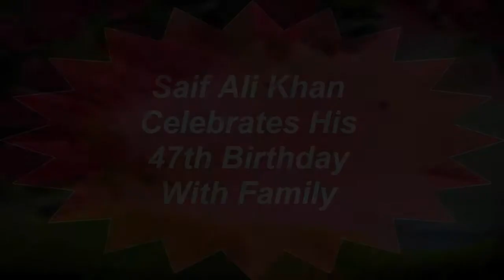Saif Ali Khan Celebrates His 47th Birthday With Family-Famous Bollywood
Saif Ali Khan Celebrates His 47th Birthday With Family-Famous BollywoodSoha Ali Khan and Kunal Kemmu name their baby girl ‘Inaaya Naumi Kemmu’
Soha Ali Khan gave birth to a baby girl on the auspicious day of Mahanavami.Actors Soha Ali Khan and Kunal Kemmu welcome their first child on Saturday. The Golmaal Again actor himself confirmed the news on his Twitter account. Soha gave birth to a baby girl on the auspicious day of Mahanavami. Now the new-dad shared the name of his baby girl on Twitter. They’ve named their daughter Inaaya Naumi Kemmu, as her father announced on Sunday.
"We have named our daughter Inaaya Naumi Kemmu. Little Inaaya is happy and healthy and she thanks all of you for your love and blessings," Kunal tweeted. The couple welcomed their baby girl on Friday. Kunal Kemmu and Soha Ali Khan were in a live-in relationship since May 2013. Later in July 2014, they got engaged and finally tied the knot in January 2015.  The pair has together worked in films like "99", "Dhoondte Reh Jaaoge" and "Mr Joe B. Carvalho". Actor Saif Ali Khan, who is the maternal uncle to baby Naumi, shared his thoughts on becoming an uncle for the first time. Saif himself is married to Bollywood actress Kareena Kapoor Khan and they have a baby boy Taimur together.